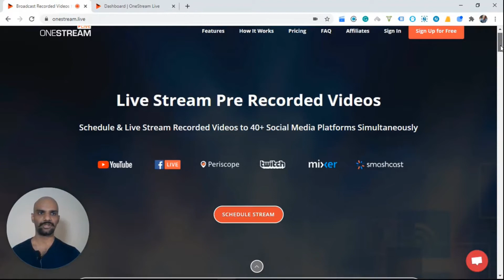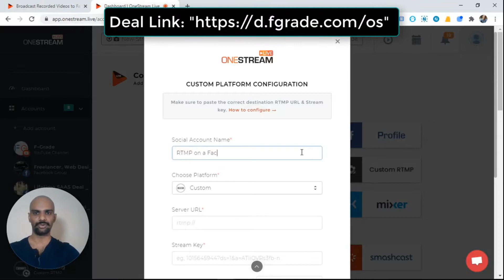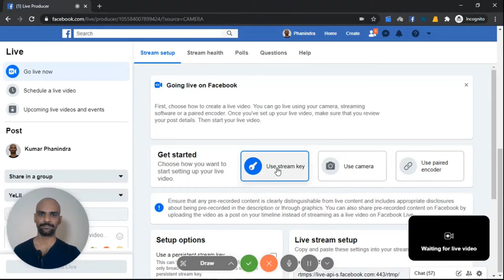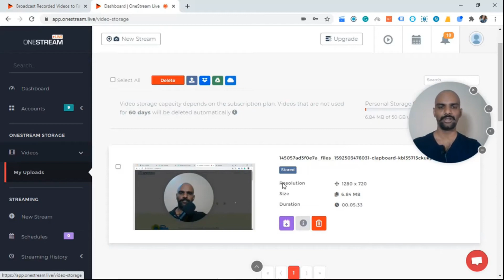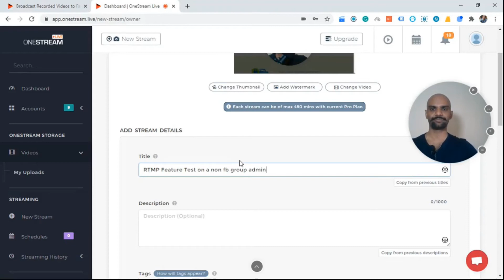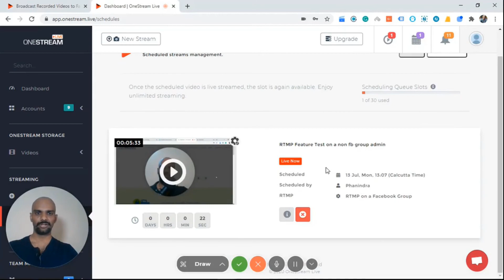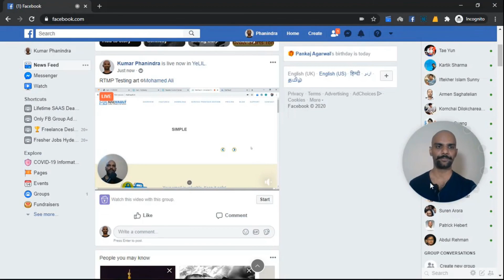OneStream Review, live streaming over 40+ socialmedia platforms by F-Grade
OneStream allows you to do Livestream over 40+ social media platforms.

Their custom RTMP helps you push live streaming on any supporting platforms